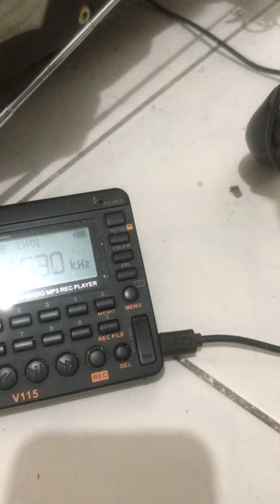ACI DZME 1530 kHz Radyo Uno Manila